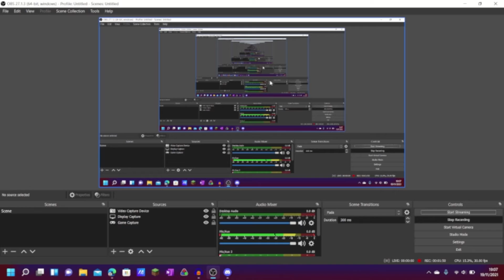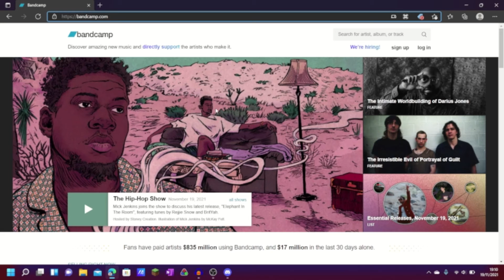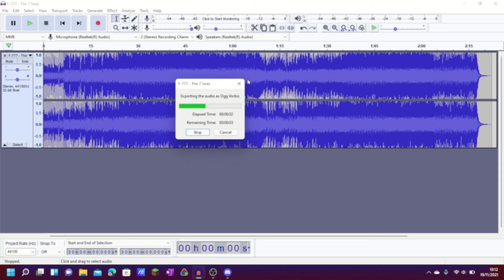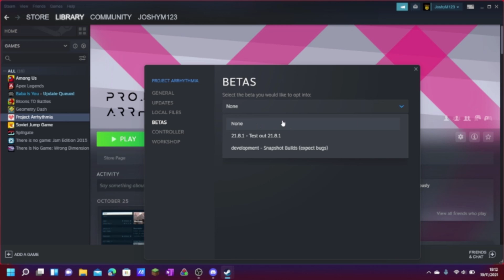Setting up the Project Arrhythmia Editor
This would have been the actual video if it wasn't for it being boring because I couldn't commentate as I had a cold, and so I don't have enough actual entertaining content for me to upload it :/ Since it is a new series, I don't want the first episode to be poor quality tbh, so here is a little hint / preview of the new series, and also hopefully can help some of you out with how to get set-up beforehand with the edit-.

Sorry for the inconvenience, I was pretty hyped to start it as well, probably more so than like the 1 person who actually may have been excited for it lmao.